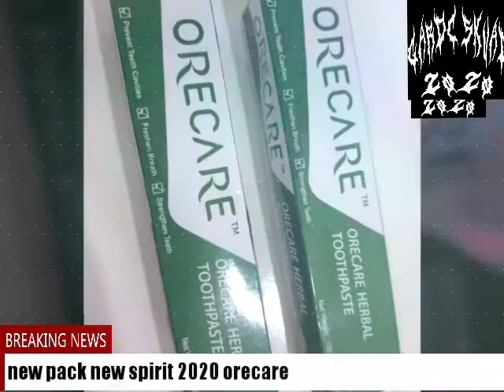New pack orecare tooth paste whitening teeth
orecare Punya masalah gigi kak? Gigi kuning mau mencerahkan, gigi hitam akibat merokok, hobby minum kopi, sakit gigi, bau mulut dsb? Mungkin bs sy kasih solusi

 Produk pemutih gigi & perawatan gigi Super Whitening Teeth Toothpaste

Pasta gigi 100 persen herbal alami terbuat dari ekstrak tea tree oil, ekstrak melaleuva altemifolia sebagai antiseptik, anti-infeksi dan anti-inflamasi yang dapat mencegah infeksi gigi, peradangan gusi & gusi berdarah. Ekstrak tanaman Chrysanthemum Morifolium yang merupakan bahan alami pemutih gigi, bahan utama nya adalah red algae yang berfungsi untuk memberikan nafas segar & mencegah bau mulut.

Fungsi :
- memutihkan gigi lebih cepat daripada pasta gigi lain
- mencegah pedarangan mulut, menghilangkan karang gigi, mencegah gusi berdarah, bau mulut, mengobati gigi sensitif & melawan pembusukan gigi
- meningkatkan kekerasan gigi dalam melawan zat asam

Sertifikasi produk :
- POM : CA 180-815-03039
 Halal (Indonesia-Malaysia)
- ISO 9001 & ISO 2000
- TGA & FDA America
- CAC China
- Asia TOP 10 Leaders Healthy Products, Asia Brand Person of 2010
- TOP 10 Commonwealth Exemplar 2008
- TOP 500 Asia Brand, dan banyak lagi lainnya.

Kemasan : Tube isi 135gr.

order